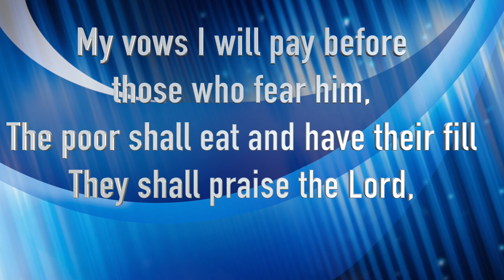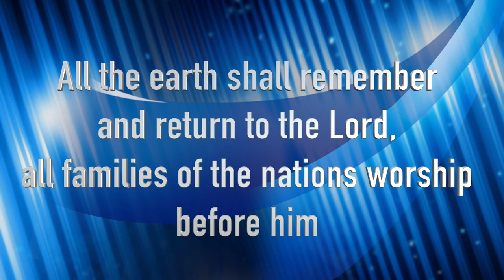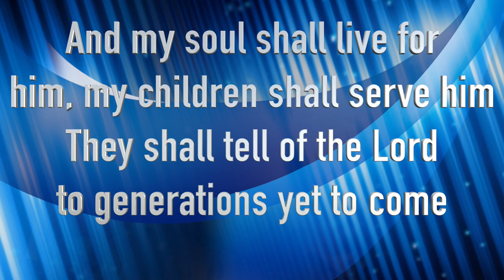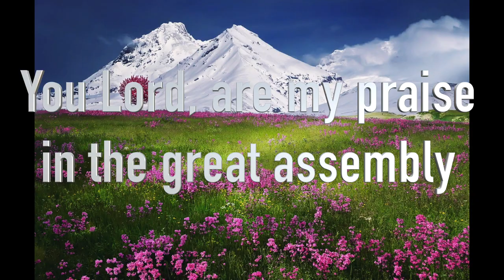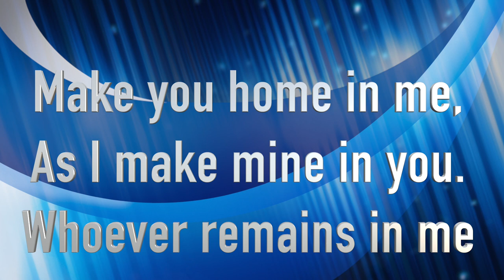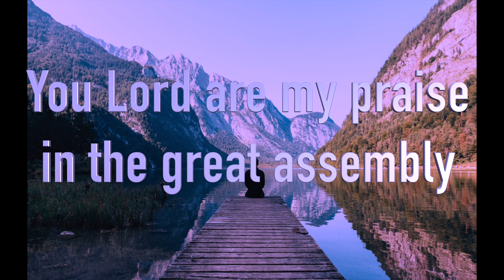BEST RESPONSORIAL PSALM. May 2021 BY DIVINELOVE HELEN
3rd SUNDAY OF EASTER 2021
RESPONSORIAL PSALM: (Ps. 21:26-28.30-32. R.26).

Response: You, Lord, are my praise in the great assembly.

My vows I will pay before those who fear him. The poor shall eat and shall have their fill. They shall praise the Lord, those who seek him. May their hearts live forever and ever! (R)

All the earth shall remember and return to the Lord, all families of the nations worship before him. They shall worship him, all the mighty of the earth; before him shall bow all who go down to the dust. (R.)

And my soul shall live for him, my children serve him. They shall tell of the Lord to generations yet to come, declare his faithfulness to peoples yet unborn: ‘These things the Lord has done.’ (R)